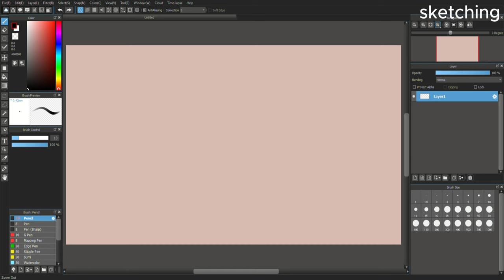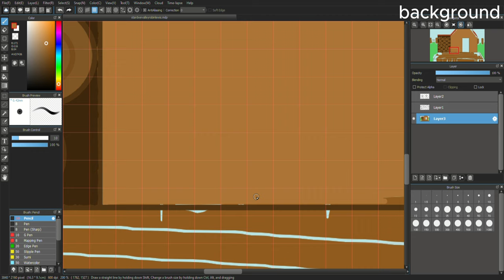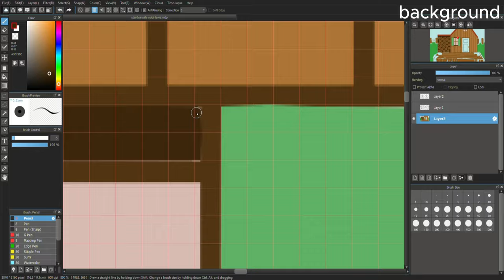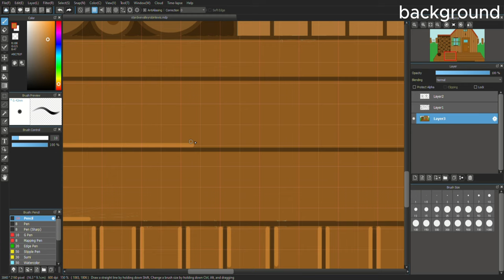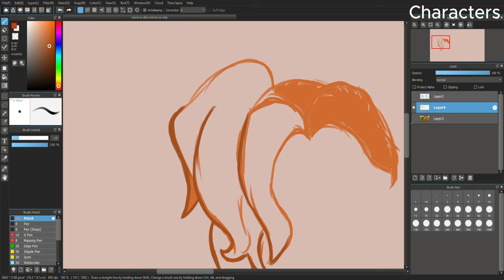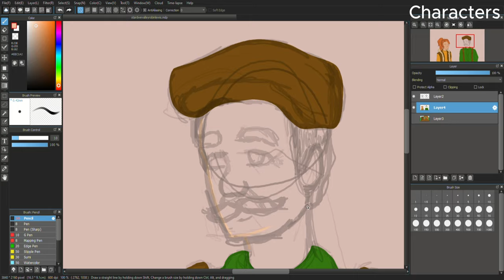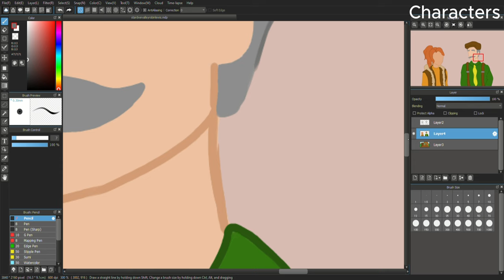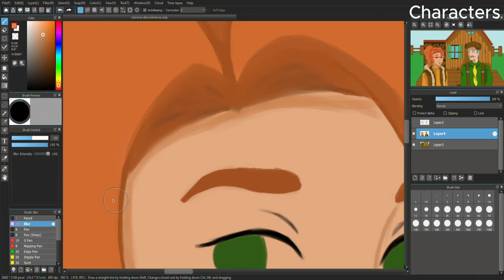Drawing whoever I meet first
This took me 8 hours somehow. I draw very slowly.  I gave up trying to make it look good when drawing Robin, I just wanted to quickly finish it. Especially since I haven't posted in a long time. I hope you enjoyed the video either way

0:00 starting Stardew Valley
2:00 sketching
3:04 BACKGROUND
8:40 characters